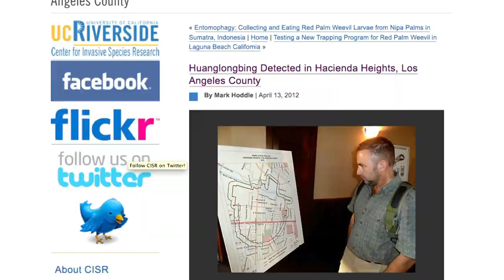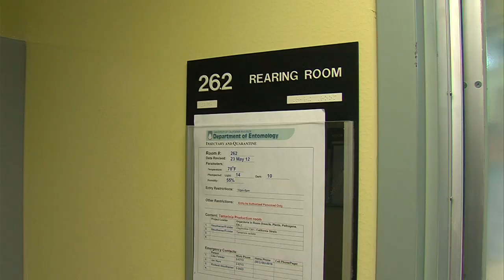Battling A Small Pest To Keep California Citrus Flourishing